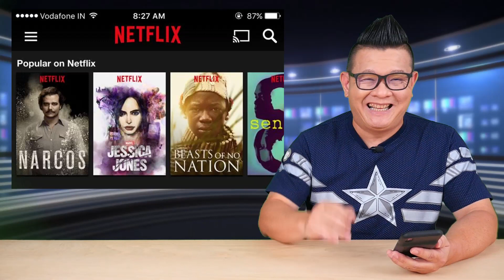Netflix เปิดแพ็กเกจรายเดือนราคาถูก 90 บาท ที่อินเดีย ดูได้แค่ SD บนมือถือ แคสไม่ได้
อยากให้มีแพ็คราคานี้มาเปิดในเมืองไทยบ้าง